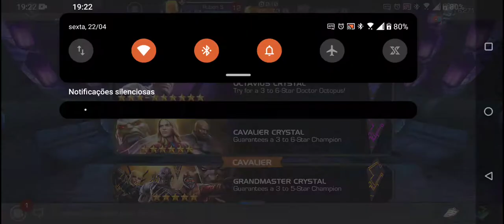2022 Spring Cleaning Crystals Opening - Marvel Contest of Champions